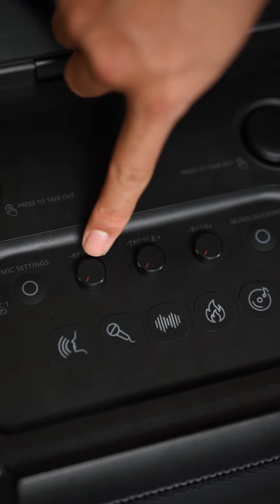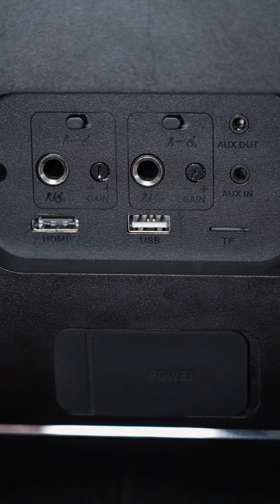Giới Thiệu Tính Năng Loa Karaoke Di Động Ikarao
IKARAO - Mẫu Loa Di Động Hoàn Hảo Cho Mọi Nhu Cầu Giải Trí

🔹 Tích hợp màn hình cảm ứng, xoay gập 180 độ
🔹 Hệ điều hành Android mới nhất, Wifi 5G, Bluetooth 5.4
🔹 Có sẵn các ứng dụng giải trí hot hit nhất hiện nay: Youtube, Netiflix, Spotify,...
🔹 Chất lượng âm thanh hàng đầu thị trường loa di động
🔹 Thiết kế, ngoại hình bắt mắt, đèn led thay đổi theo nhạc
🔹 Chọn bài hát bằng giọng nói trên micro
🔹 Nhiều người cùng lúc chọn bài hát karaoke bằng điện thoại
🔹 Loa xuất hình ảnh ra tivi, máy chiếu giúp mở rộng không gian giải trí
🔹 12 tiếng sử dụng loa và 30h sử dụng mic liên tục
🔹 Có sẵn 2 mic không dây, sạc pin tự động ngay trên loa
🔹 Thay đổi âm lượng, hiệu ứng vang ngay trên mic
🔹 8 chế độ micro - phù hợp mới mọi chất giọng, giúp ai hát cũng hay

IKARAO - Loa Di Động Thông Minh All In One

🔸 Số 25G, ngõ 165 đường Giáp Bát, quận Hoàng Mai, Hà Nội

🔸 Showroom tại Đà Nẵng
🔸 138 Thanh Thủy, P. Thanh Bình, Hải Châu, Đà Nẵng

🔸 Số 36, đường TL47, P. Thạch Lộc, quận 12, Hồ Chí Minh